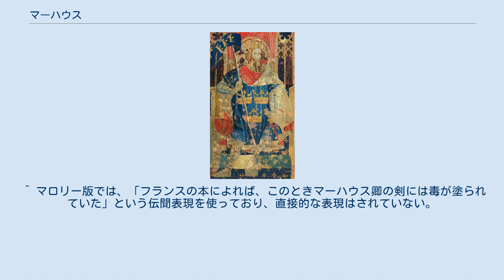マーハウス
マーハウス卿（Sir Marhaus）は、「アーサー王物語」および「トリスタンとイゾルデ」に登場する騎士。
発音は、マロース（Marhalt）、モロルド（Morold）、マーホールト、モルオルト（Morholt）など、国・地方によって様々な風に呼ばれる。
出自は伝説によって微妙に立ち位置は変わるが、アイルランドの王族。
「トリスタンとイゾルデ」と「アーサー王物語」では活躍の度合いが大きく異なる人物でもある。
 物語初期においてアイルランドの騎士として、コーンウォール代表のトリスタンと決闘し、毒を塗った剣でトリスタン卿に重傷を負わせるものの敗北。
一応はアイルランドに帰還したが、その怪我が原因となって死亡してしまう。
典型的なやられ役で、剣に毒を塗るという卑劣な行為をする人物であり、活躍はしていないが、トリスタン卿にとってアイルランドの王族であり、ひいてはイゾルデの血縁者でもあったマーハウス卿を殺してしまったことが、後々障害となる。
 『アーサー王物語』においては円卓の騎士のメンバーであり、ガウェイン卿と互角以上に戦ったこともある武勇の持ち主。
『トリスタンとイゾルデ』系列の物語と異なり、自身が主人公となるエピソードも所有している。
 初登場は、マロリー版によれば追放中のユーウェイン卿と、それに同行するガウェイン卿と旅の途中に出会ったシーンである。
このとき、ささいな行き違いから決闘になり、ユーウェイン卿を落馬させ、午前中で力が3倍の状態のガウェイン卿と互角以上に戦ったが、お互いの誤解が解けて和解する。
マロリー版においては「ガウェイン卿よりマーハウス卿の方が強い」と明言されている（4巻18章より）。
この後、ユーウェイン卿らと同行して、数々の冒険をこなし、一年後にアーサー王の円卓の騎士に参加する。
このマーハウス卿の円卓の騎士入り直後に開かれた槍試合ではペレアス卿につづき準優勝を果たしている。
後も、村を襲う巨人を退治したりと、かなりの活躍をしている。
 ただし、「アーサー王物語」においても、アイルランドとコーンウォールの間に紛争が起きたさい、コーンウォール代表のトリスタン卿と決闘。
マロリー版でも一応は決闘に毒を塗った剣を使っているという設定のようであり、トリスタン卿に重傷を負わせるものの、これに敗北。
決闘時の負傷が原因でアイルランド帰還後に死亡した。
その後の展開は、だいたいにおいて「トリスタンとイゾルテ」のストーリーと同じ。
ただ、トリスタン卿が後に円卓の騎士に叙任されるさい、マーハウス卿の席に座るという設定にされている。
 ^ マロリー版では、「フランスの本によれば、このときマーハウス卿の剣には毒が塗られていた」という伝聞表現を使っており、直接的な表現はされていない。